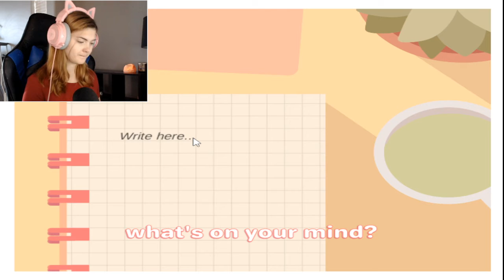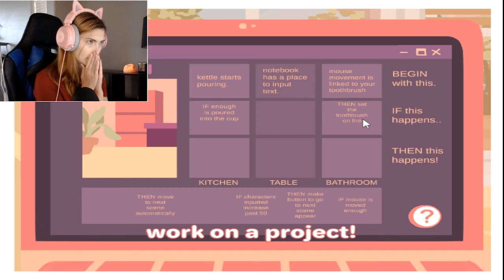Good Morning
If you like, and happen to want more please consider leaving a like! If you enjoy, be sure to comment!

~Social Media~